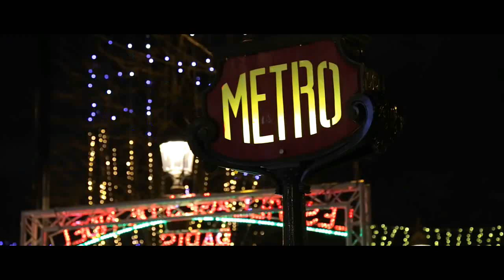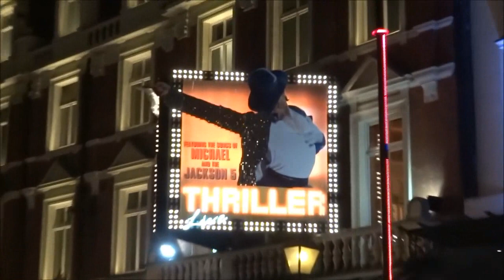🎅Filippo Effe🎄White Christmas🎄(Cover)🎅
Aggiungo al mio repertorio natalizio questa cover che mi è sembrata carina fare per augurarvi buon natale...
🛒IO VI CONSIGLIO🛒:

Il signore degli anelli box trilogia blu ray

Harry Potter Box collezione blu ray

Il trono di spade Box 7 stagioni blu ray

DC universe collezione blu ray

Sony Lettore 4k blu ray

Neewer Kit luci studio fotografico completo

HOMSCAM cuffie bluetooth

Cavo HDMI ORION
Attivate la 🔔 qui sopra per ricevere una notifica ogni volta che esce un nuovo video ⏯️